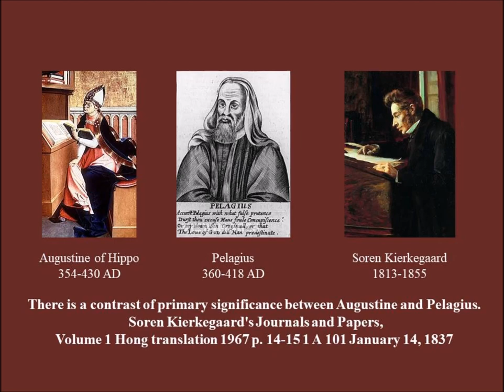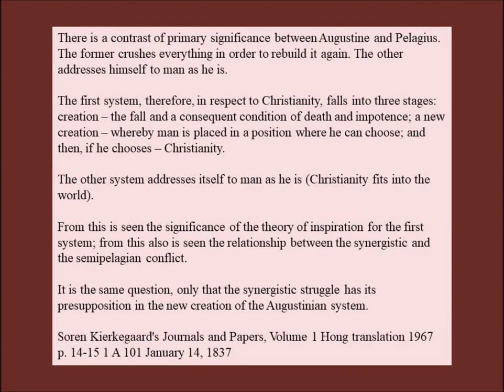Soren Kierkegaard on Augustine and Pelagius 1837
Soren Kierkegaard wrote about the 4th and 5th century conflict between Augustine and Pelagius. He wrote this in his journals in 1837.